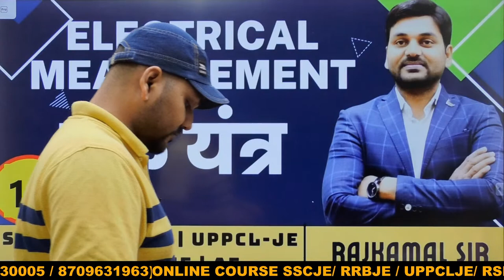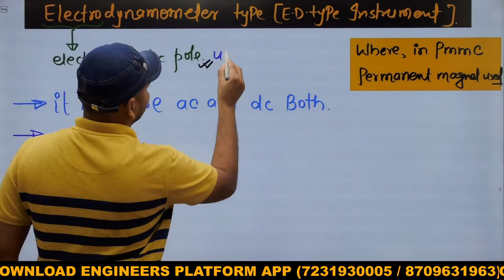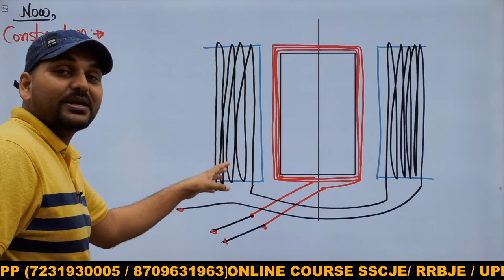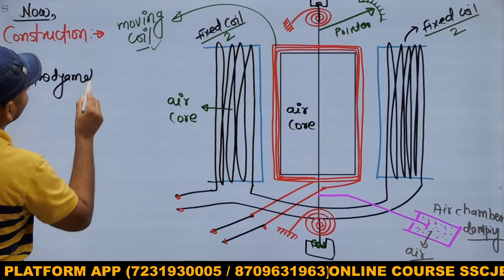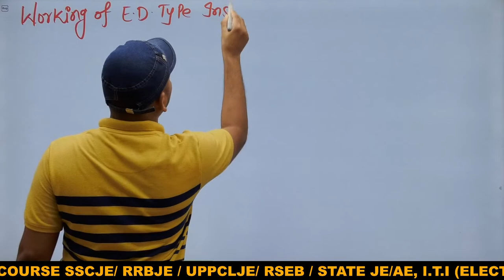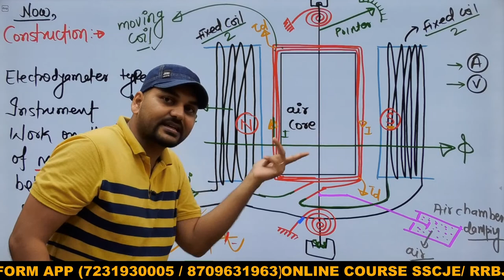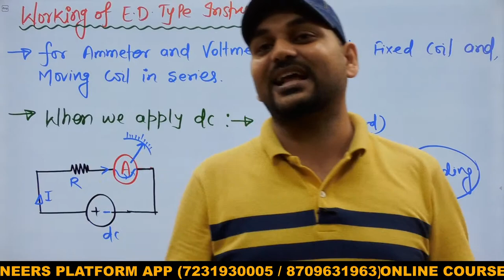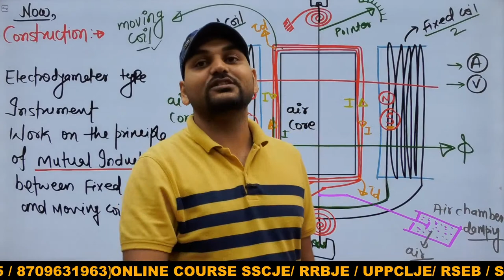#14 I Measurement एक यंत्र I Electrodynamometer type Instrument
📌 Engineers  Platform website Course..

📌  Electrician

📌 Fitter :-